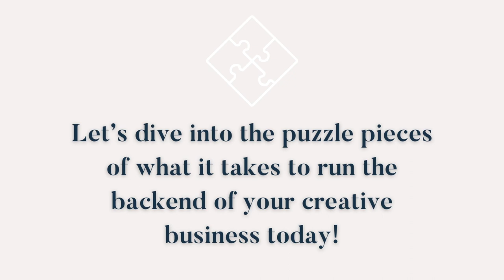How To Create An Intentional and Powerful Pre-Launch Strategy with Launch Copywriter Ash Chow | 109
I am so excited that Ash Chow (a Launch Copywriter) came on the podcast to chat about the importance of having an intentional pre-launch strategy and she shares tangible tips using her POWER framework.

Interested in The Systems & Workflow Magic Bundle the LAUNCHING Edition?

🧩POWER framework

To POWER up your pre-launch, you need to:

Prime your audience

Overcome their objections

Walkthrough the *why* behind your offer

Establish your authority & expertise

Reshift your audience’s beliefs

FREE SYSTEMS & WORKFLOW CLASS (GETTING STARTED WITH SYSTEMS & WORKFLOWS):

🖥 A free workshop on how to get started with systems, workflows, and SOPs for your creative business

🧩SHOP THE SYSTEMS & WORKFLOW MAGIC STORE TO BETTER STREAMLINE THE BACKEND OF YOUR CREATIVE BUSINESS

📍 Grab the guide on how to create a SYSTEM For the numbers behind your business

📍 Want to get started on how to create your first Lead Magnet to grow your email list?

SOFTWARE I USE EVERY DAY TO RUN MY SYSTEMS AND WORKFLOW EDUCATION BUSINESS